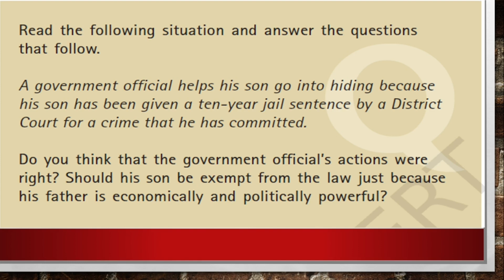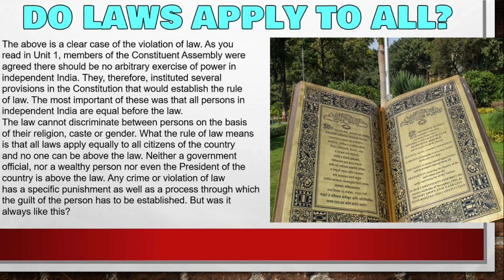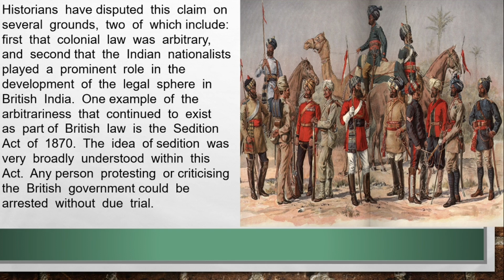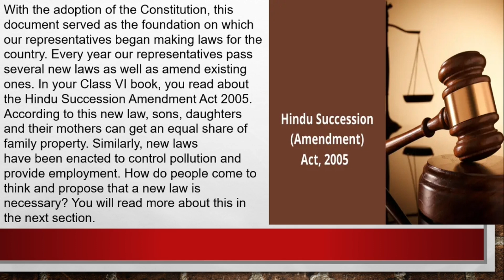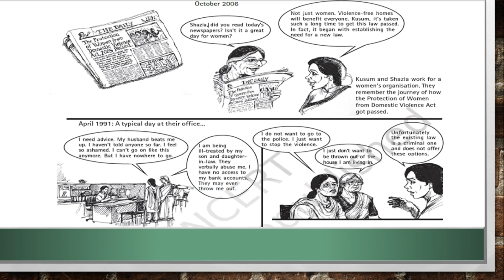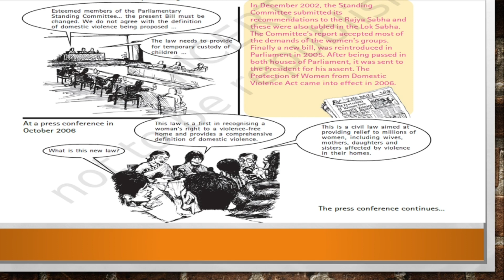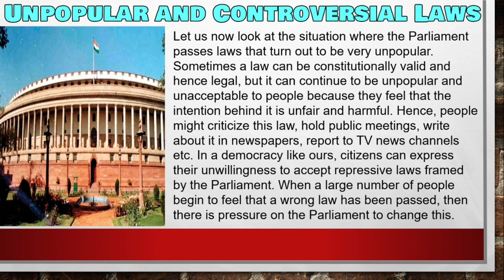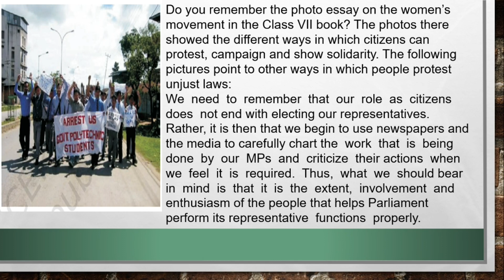Understanding laws class 8 civics chapter 4 ncert animated video in hindi with full easy explanation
Understanding laws class 8 civics chapter 4 ncert animated video in hindi with full easy explanation@learnitbynaresh all subjects playlist